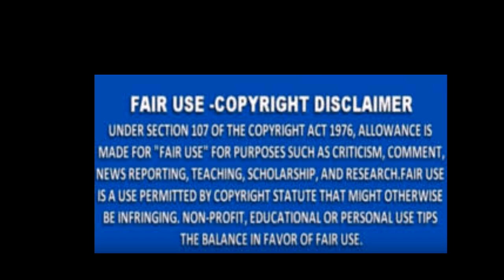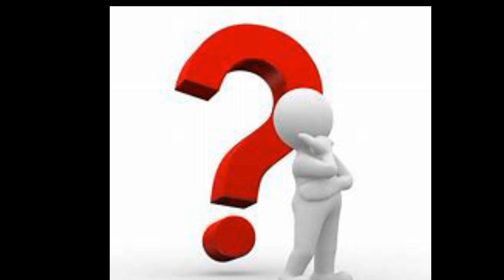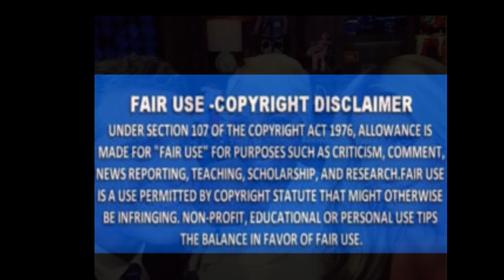RHOA Nene Leakes Have A Bigger Offer To Possibly Get Her OwnShow Will She Leave RHOA For Good Review